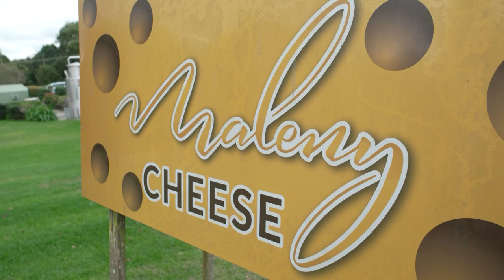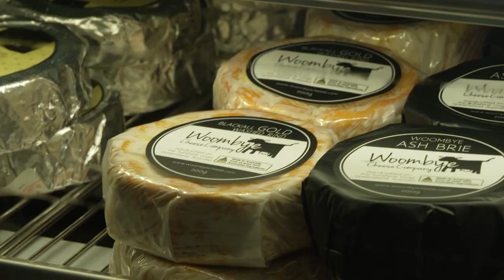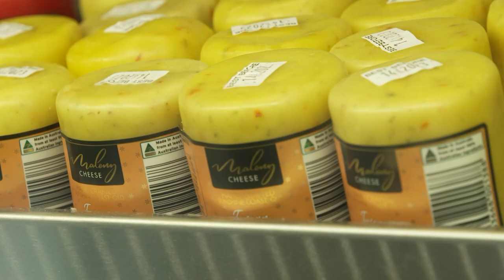Secret to making award-winning Maleny Cheese | My Way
Find out how a Swiss Master Cheese maker came to Maleny in Queensland to use locally sourced milk to make award-winning cheese as seen on My Way 2022.

9Now is your destination for live TV and on-demand shows from Channel 9, 9Gem, 9Go and 9Life!